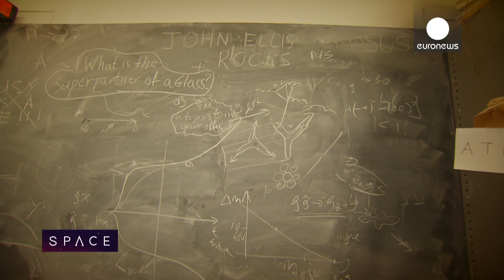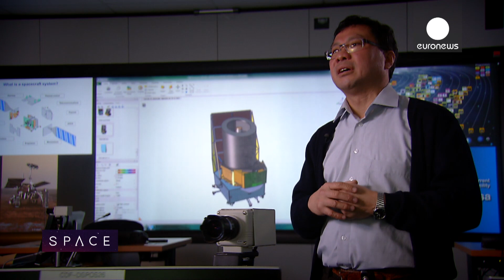Dark matter, dark energy: ESA and CERN set to unravel mysteries of the cosmos